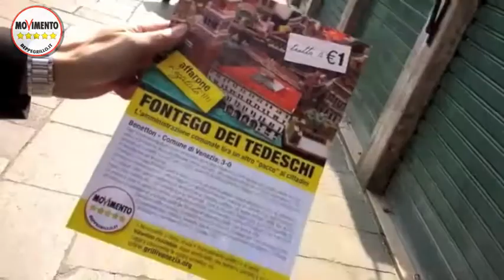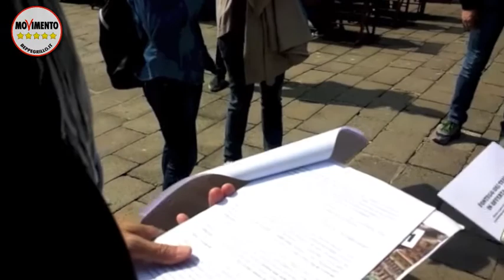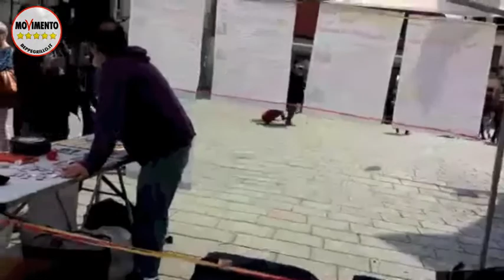"Basta sprechi! Tour" con Jacopo Berti e Davide Scano - 26.04.15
evento svoltosi in 2 tappe:
- di fronte al Fontego dei Tedeschi, vicino al Ponte di Rialto;
- Campo S.Margherita, con comizio dei nostri candidati alle Elezioni Comunali e Regionali